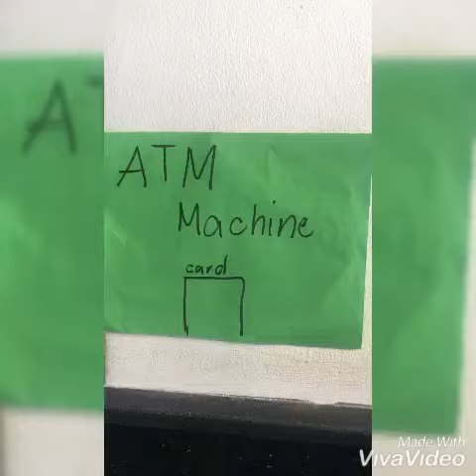Atm ulam instand na ang lalabas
Buhay ofw dubai